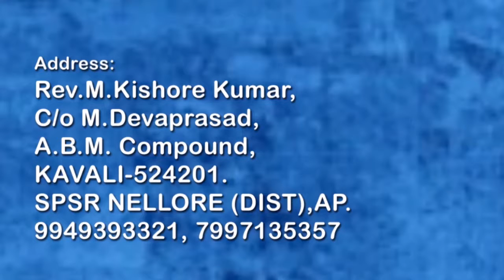REV.M.KISHORE KUMAR 13-07-19